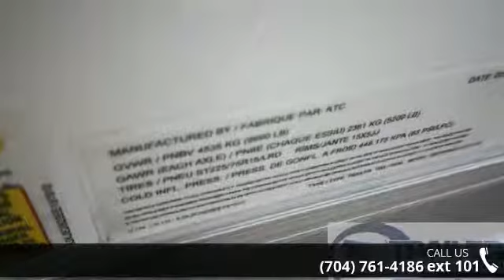2014 ATC 8.5 x 28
" 12 Inch Extended Tongue, 48 Inch Side Door, 36in x 36in Side Hinged Generator Door, 48 Inch Fluorescent Light, Aluminum Wheels, 7 Ft Tall, Ramp, Cabinets, 2 - 5200 lb. Axles"